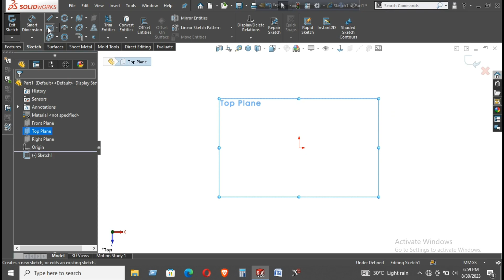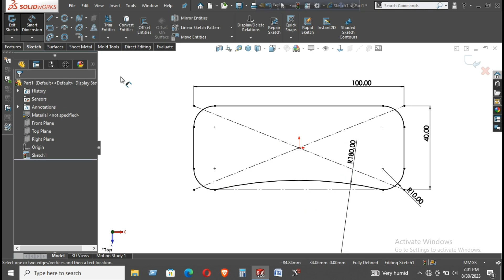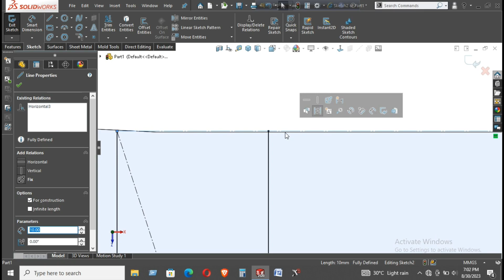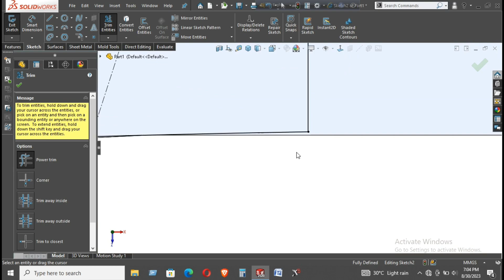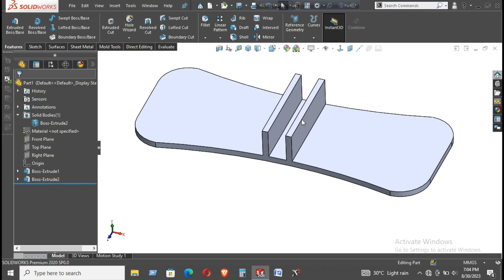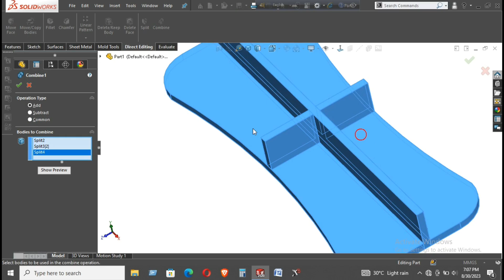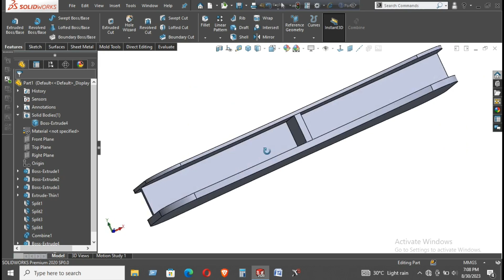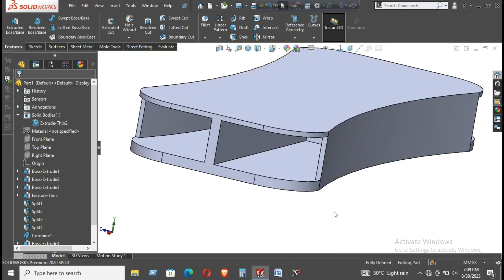Cloth Washing Brush Design by Solidworks. Part 01